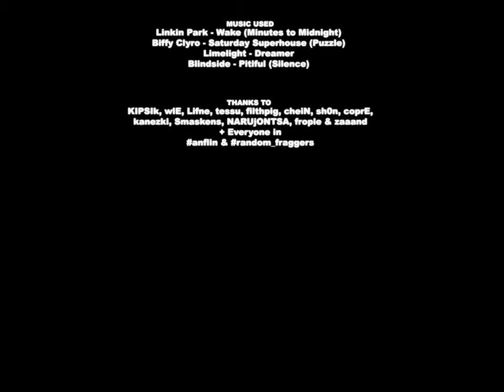kipsik - unusual behaviour [Counter strike 1.6]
kipsik - unusual behaviour  movie cs 1.6